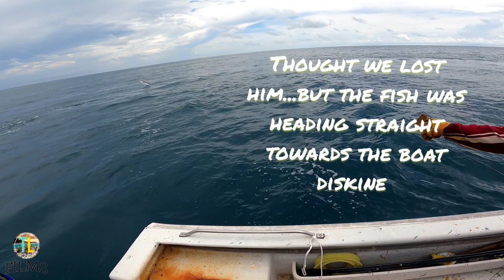Giant Spanish mackerel tried to kill me 😲😱😤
Giant mackerel
sea life
crazy mackerel action